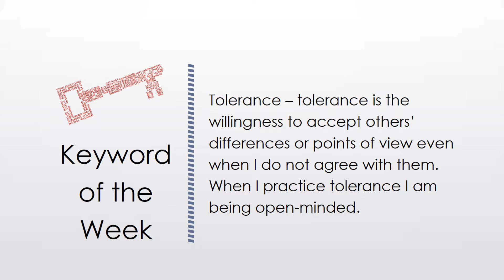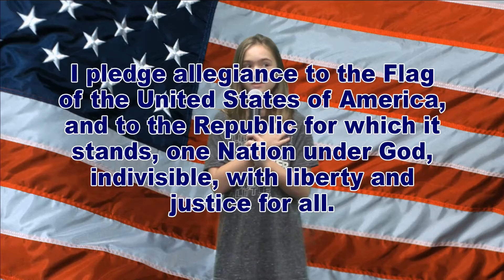WDTS News 08-28-19